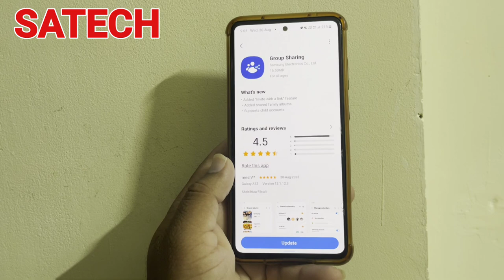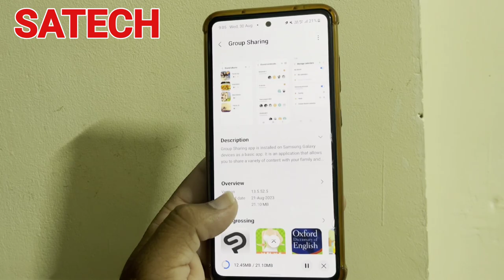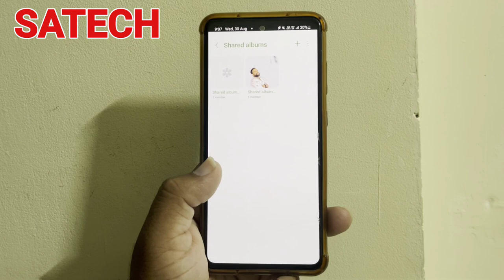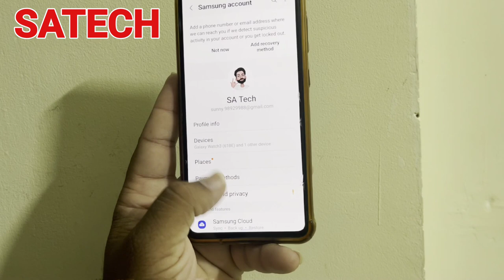New Samsung Galaxy Group Sharing App Update: What's New?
in this video i describe about samsung galaxy Group sharing app new update